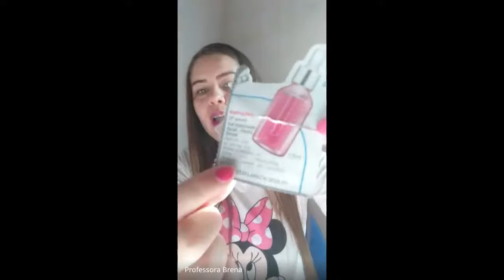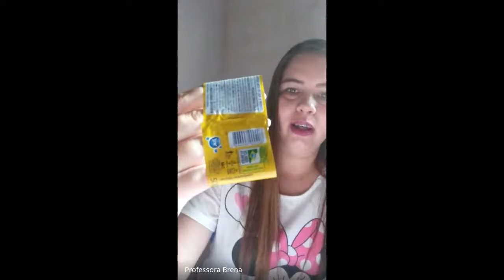02/07/2020 - Português - 3º ano